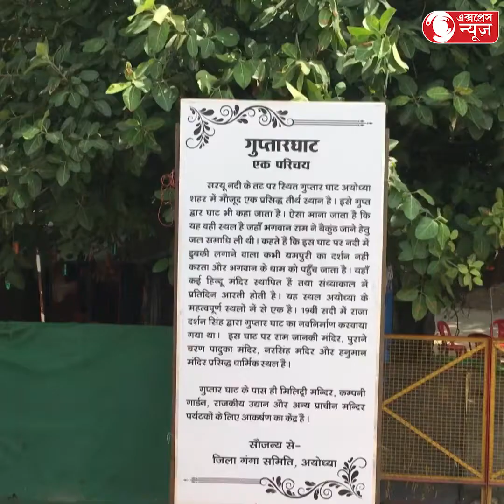Ayodhya Development :রামমন্দির নির্মাণের পাশাপাশি শুরু শহরের রূপান্তরের কাজ